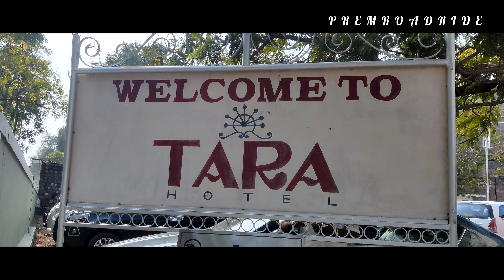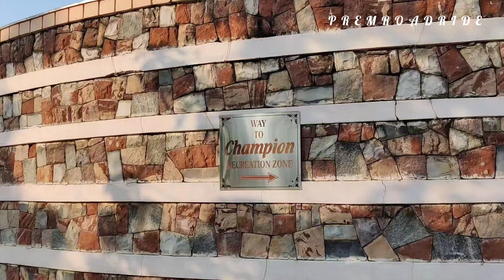RAMOJI FILM CITY SITARA AND TARA HOTEL OUT SIDE VIEW AND TELGU SUPER HITS INDRA MOVIE SHOOTING HOME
HYDERABAD TELANGANA RAMOJI FILM CITY SITARA AND TARA HOTEL OUT SIDE VIEW VLOGS